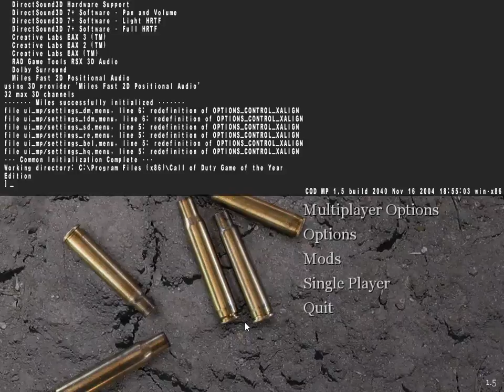Call of Duty (2003) multiplayer - playing as GusWhereSoldiers :D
Call of Duty developed by Infinity Ward & published by Activision
played on BlueMonkeyAWE server